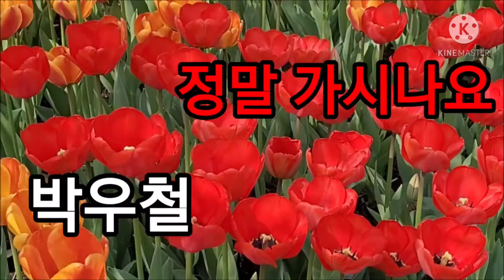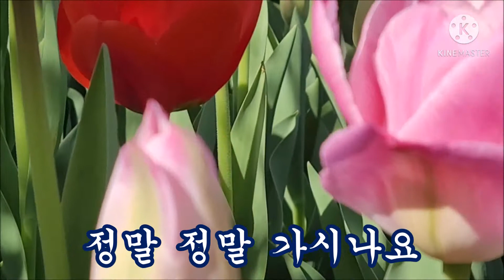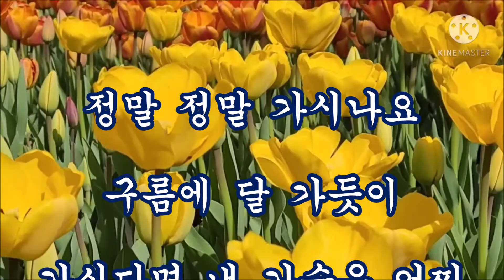정말 가시나요 가사 / 박우철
당신은 정말 가시나요,
내 가슴에 정만 가득 남겨놓고,
구름에 달가듯이 가신다면 ,
내 가슴에 남아 있는 정은 어떻,
하라고